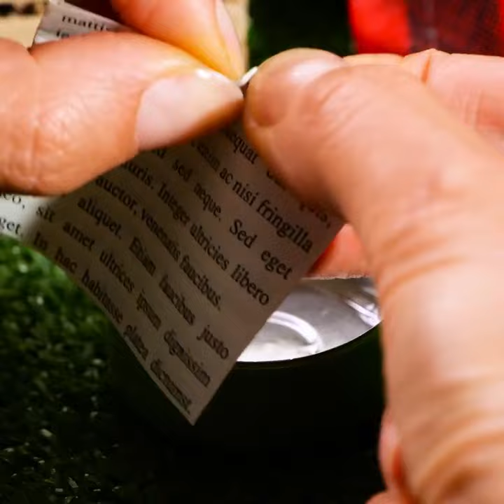Small but Mighty: Miniature Food That Pack a Punch 👊